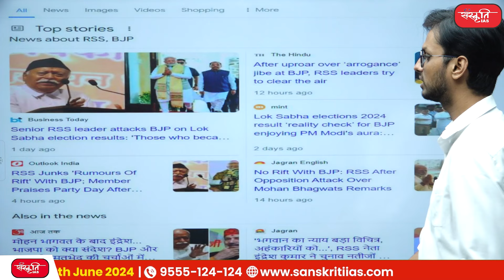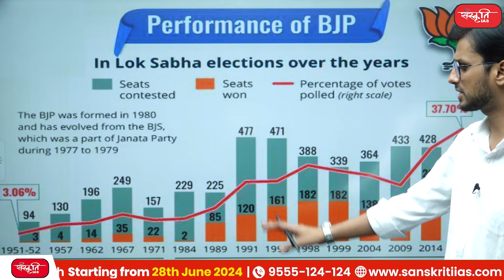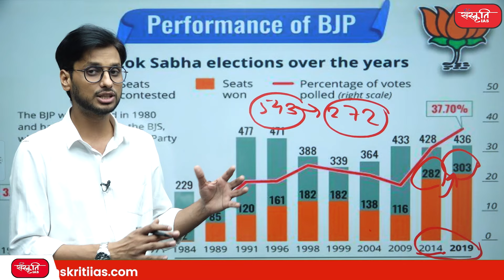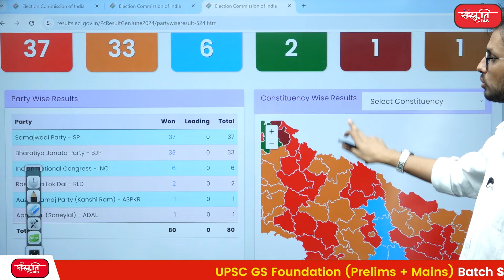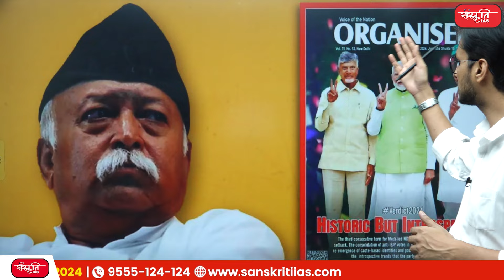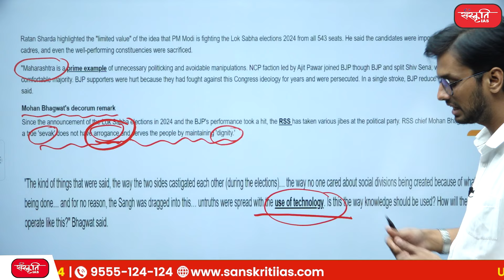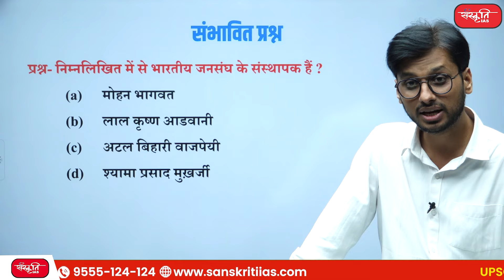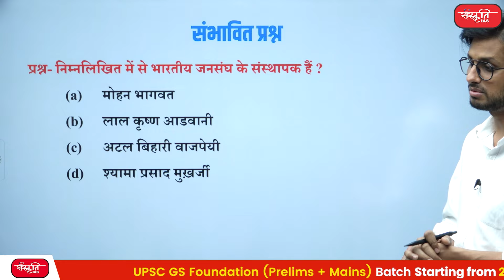RSS unhappy with Modi-Shah | Is RSS going to remove Modi from the post of Prime Minister? | UPSC